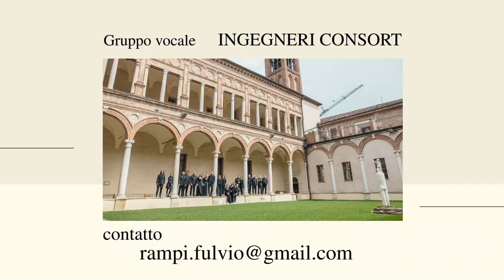Gruppo vocale "Ingegneri Consort" - Super flumina [G.P. Da Palestrina]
Gruppo vocale "Ingegneri Consort"
Direttore: Fulvio Rampi
Super flumina [G.P. Da Palestrina]